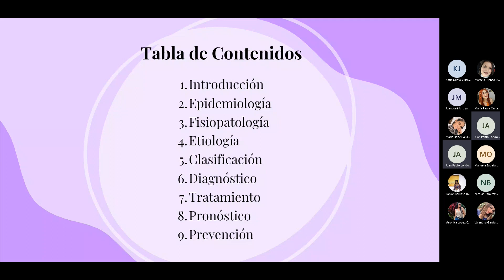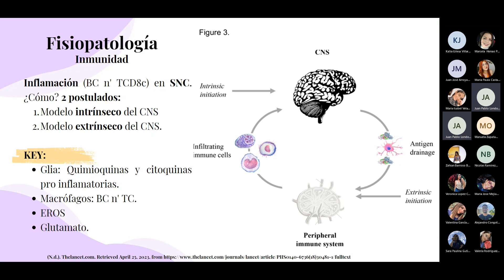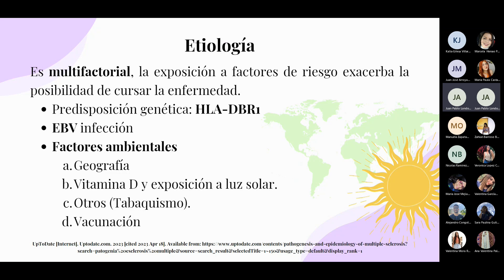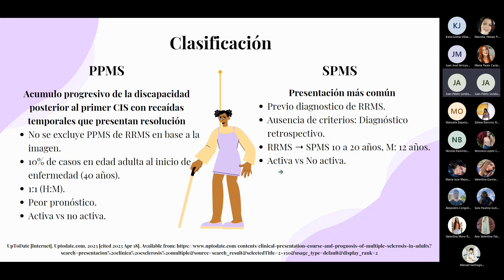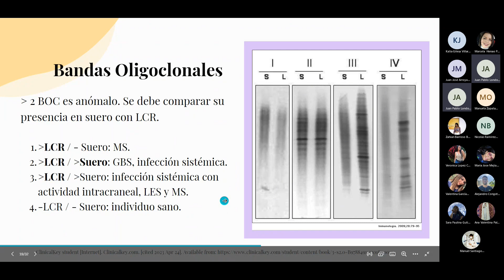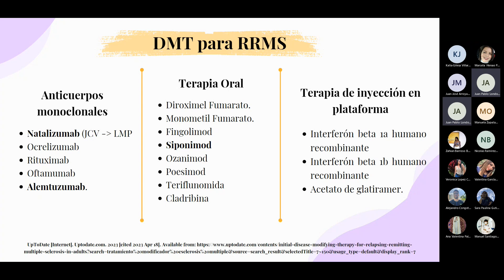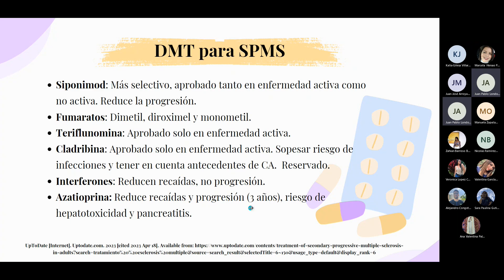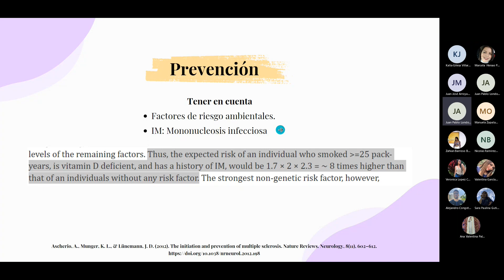Esclerosis Multiple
En esta charla nuestro ponente Juan Pablo Londoño, nos habla sobre la esclerosis múltiple, su diagnóstico y tratamiento.